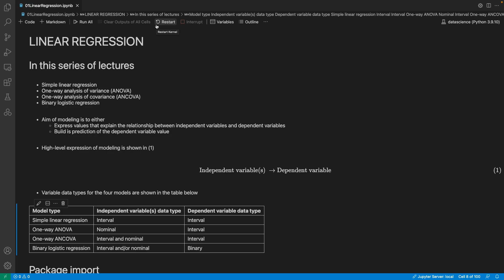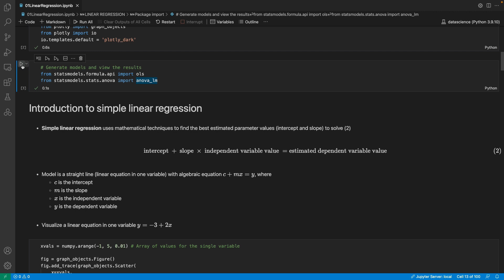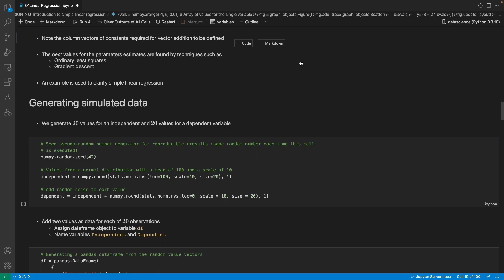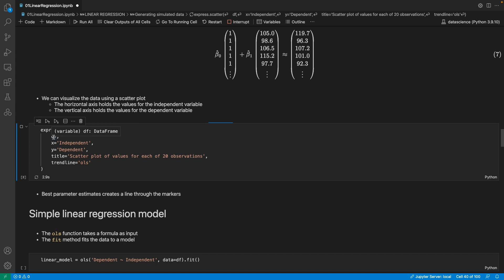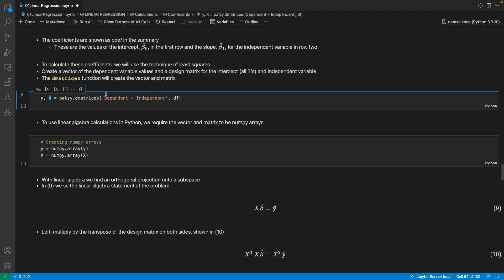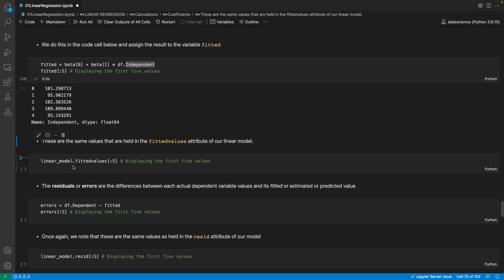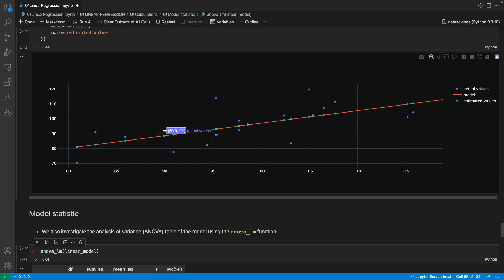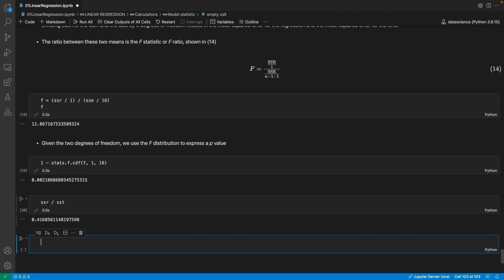Linear Regression using Python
This seminar series looks at four important linear models (linear regression, analysis of variance, analysis of covariance, and logistic regression). A video that explains all four model types is

This video is on linear regression using Python and the statsmodels package. In it, I demonstrate how to create data, and how to summarize and visualize the data for a simulated research project. I state the research question and the null hypothesis and alternative hypothesis.

There is a thorough explanation of a linear model in one variable in order to build intuition about the results of linear regression. I explain what all the important results are and show how they are calculated. These include the parameters estimates (coefficients), the standard error, test statistics, p value, and the confidence intervals.

I also explain the errors in the model such the sum of squared errors due to the regression and the residuals, the degrees of freedom in the model, the F statistic and its p value, as well as the coefficient of determination.